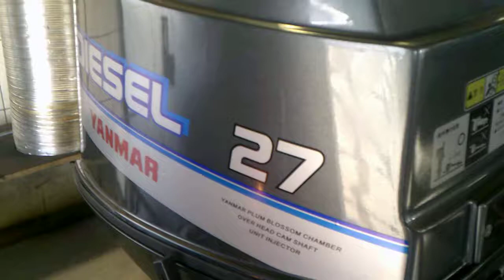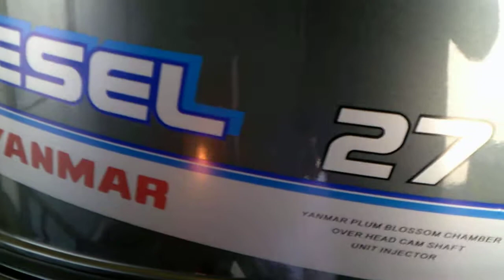YANMAR D27 BalticMachinery KLAU 2